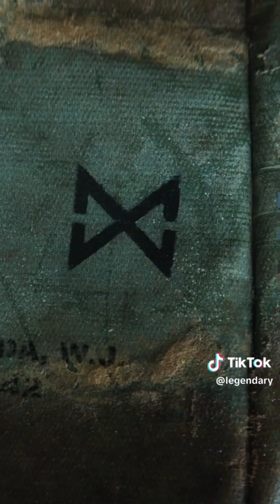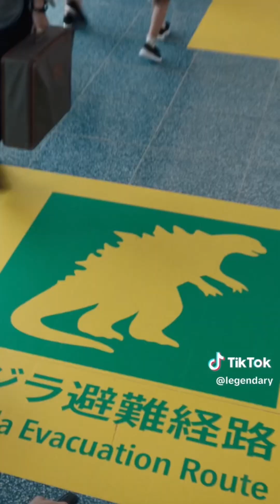Monarch legacy of the monster trailer